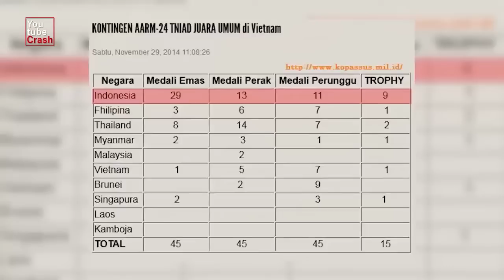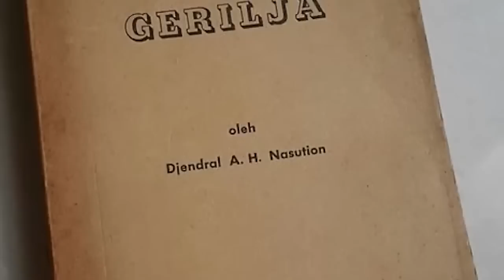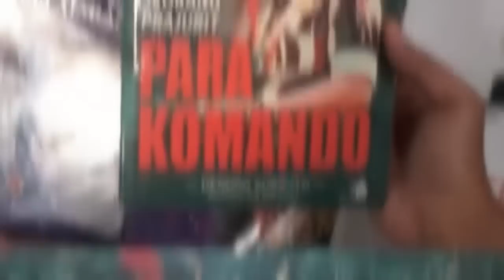Militer Berguru ke Indonesia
YtCrash - 0109itYTC BIKIN HERAN SEKALIGUS KAGUM.! 10 Militer Dunia ini Berguru Kepada Indonesia

Di-post ulang dari 1 Sep 2017

▷▷ YtCrash ingin selalu memberikan pengetahuan bagi para CrashTroopers yang penasaran tentang apa saja yang ada dan terjadi di dunia ini. Setiap video memiliki sudut pandang tersendiri, sejarah sains edukasi hipotesis opini atau yang lain. Video dalam channel ini diharapkan bisa menjadi bahan renungan atau memancing pemikiran untuk mendiskusikan kembali apa yang telah terjadi dan apa yang akan terjadi.